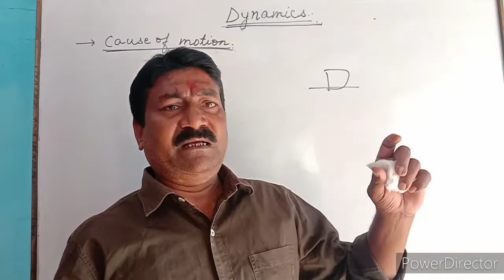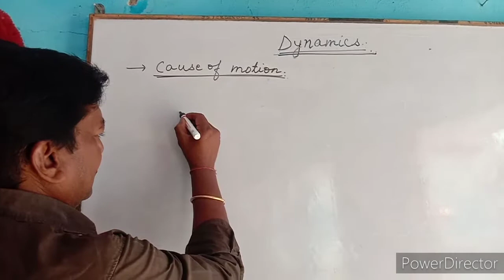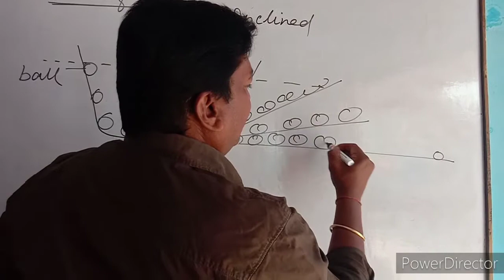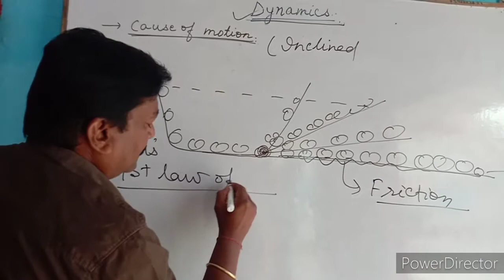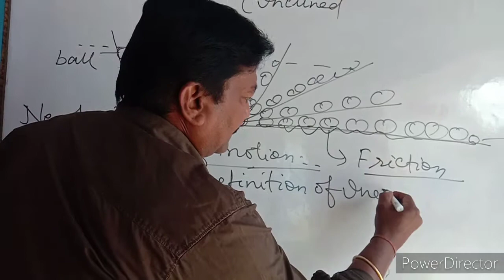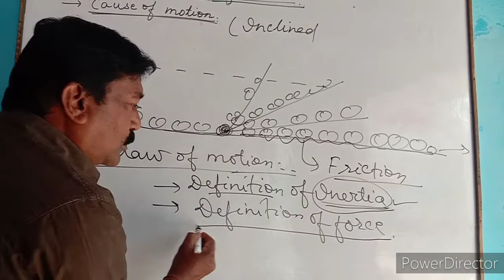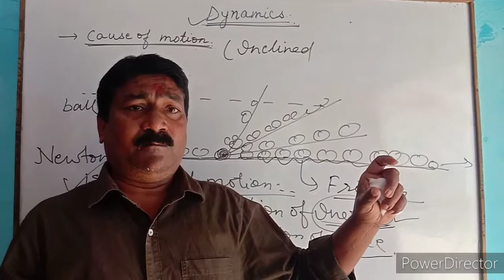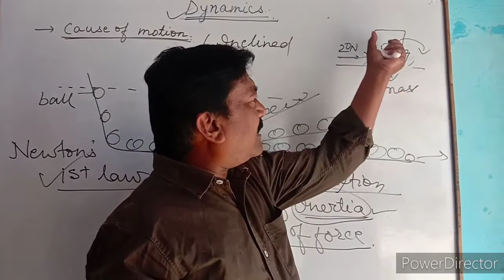Chapter 2 |Laws of motion| Class 9 | Cbse,Icse| Pankaj edu point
I have created this channel to clear all your concepts regarding physics chemistry and maths.
Pankaj sir